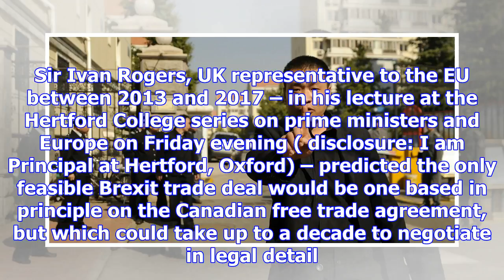There’s only one sick country in europe – and it’s not germany | will hutton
Suddenly Germany, famed for its political stability, betrayed a new vulnerability last week. Or so s...